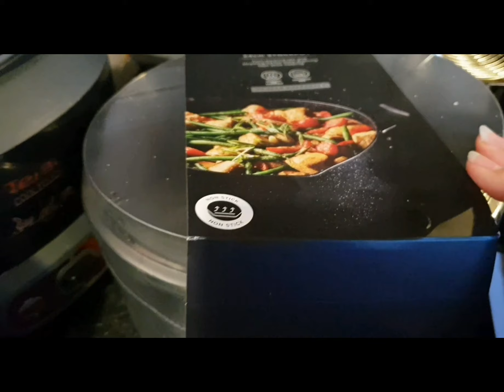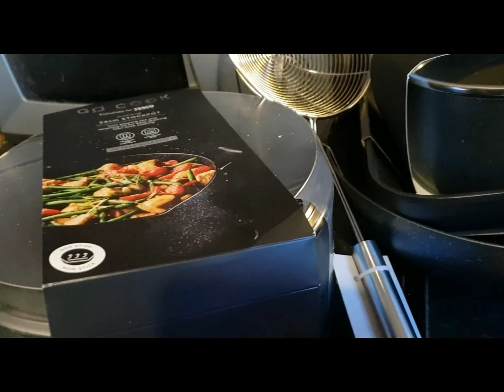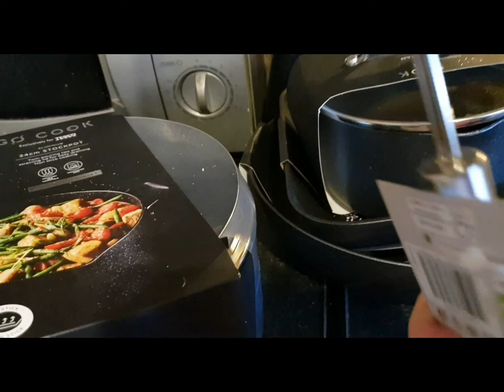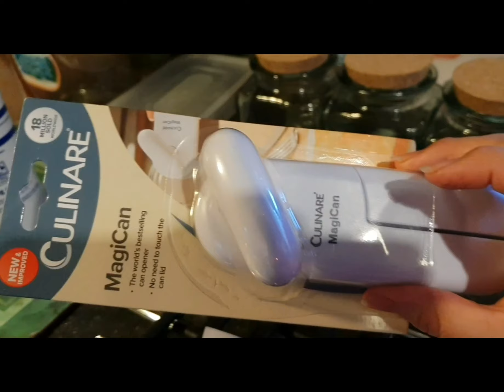Transformasi alat2 Dapur||Tambah Semangat Masak deh